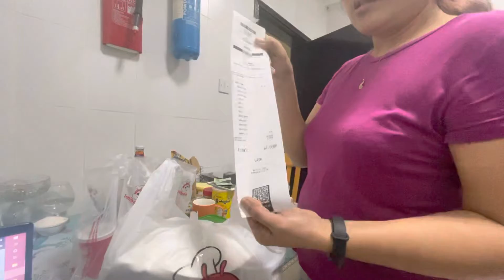Sarap ng fried chicken ordertime